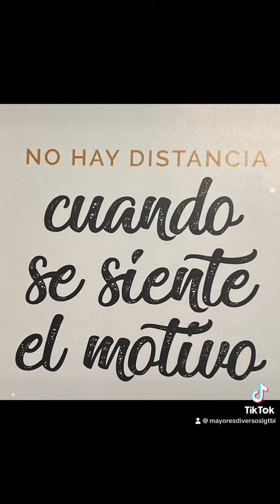7 de marzo de 2024